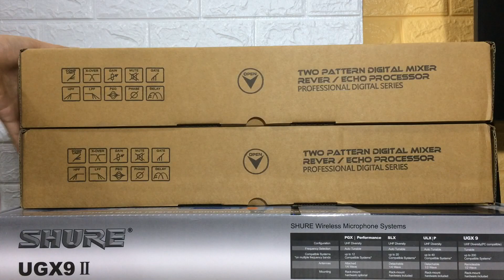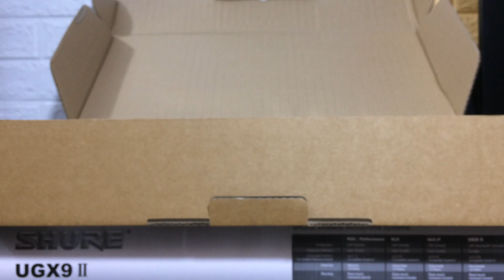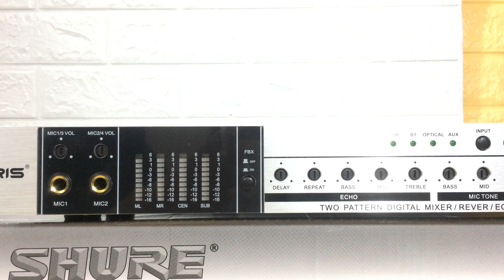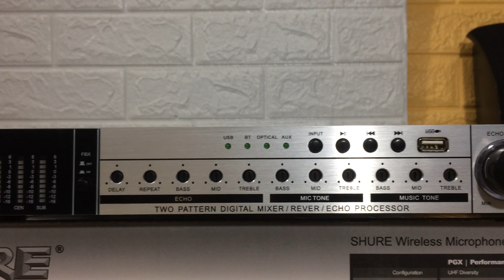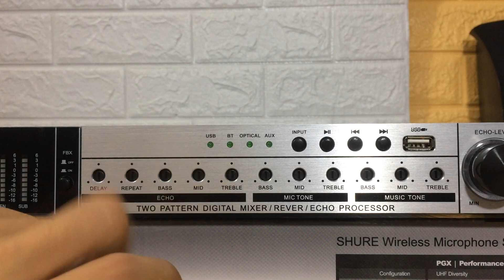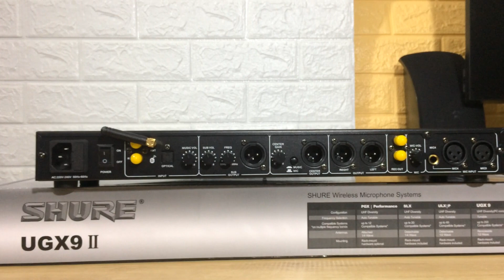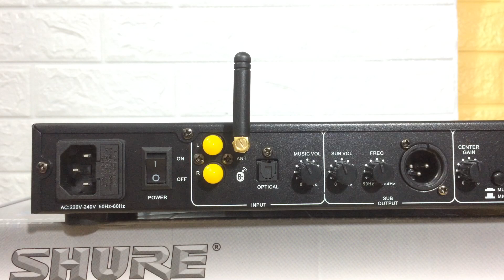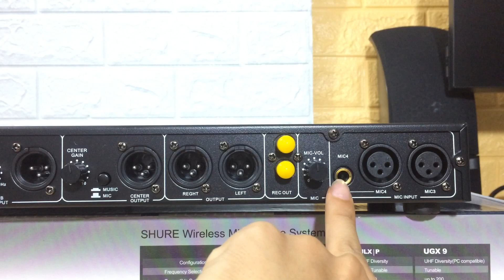Vang cơ Oris A12 Chính Hãng cho karaoke gia đình. Họ hàng với NEX FX8.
Hỗ trợ chi tiết qua zalo 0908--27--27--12.
Vang cơ karaoke gia đình Oris A12 chính hãng, họ hàng với NEX FX8. Tại thời điểm NEX FX8 tràn lan nhiều loại nhái trên thị trường, vang ORIS A12 là 1 sự lựa chọn đáng để xem xét.